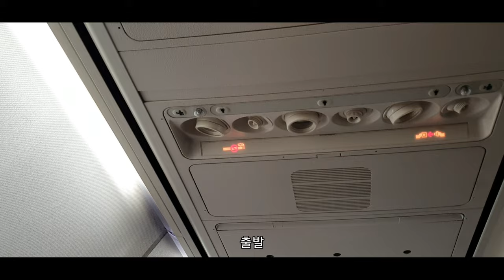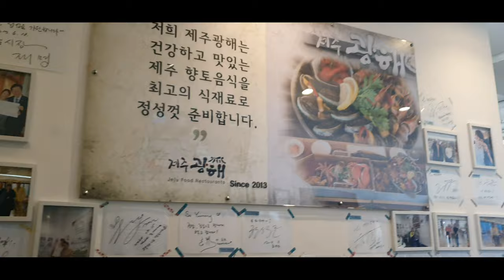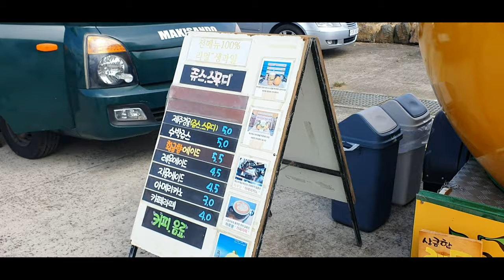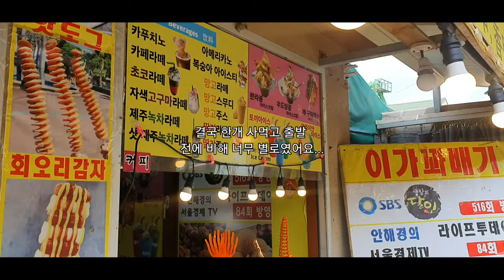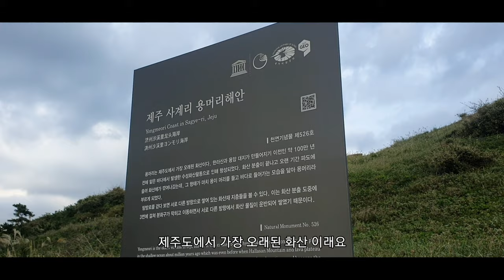( jeju vlog ) 2박3일 제주여행 /용머리해안/ 협재해수욕장/새벽오름/서귀포올레시장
안녕하세요. 오랜만에 가족들과 다 같이 제주도 여행을 다녀왔어요. 즐겁게 시청해 주세요😊